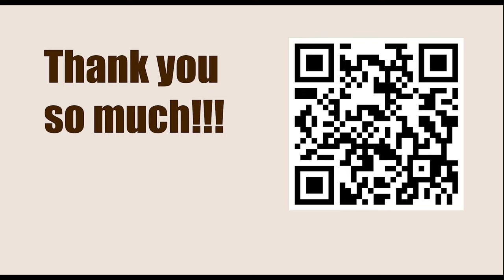Chessable Masters Play-In - Round 8 || Vladimir Fedoseev vs Samuel Sevian - March 13, 2023